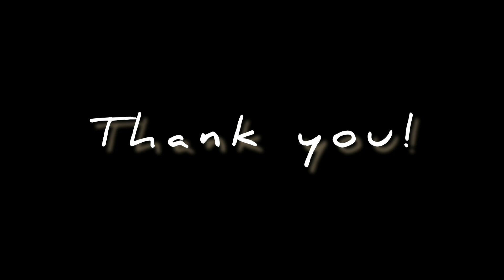How to make a Fabric Painting with Fabric Color | @Gobinda Reddy | KAF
This is our Craft video where we have  make Fabric Painting with Fabric Color. This video is made especially for every one  to learn the basic steps. Hope it will be helpful for those who want to learn art.

kahandi.art.foundation